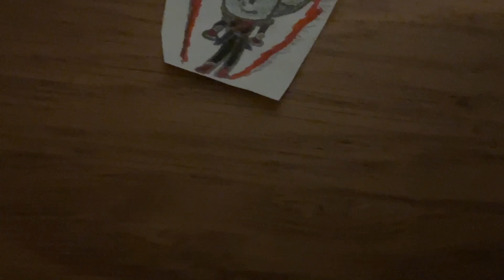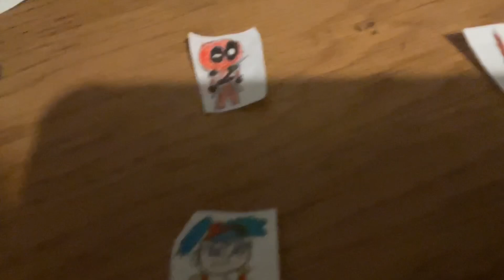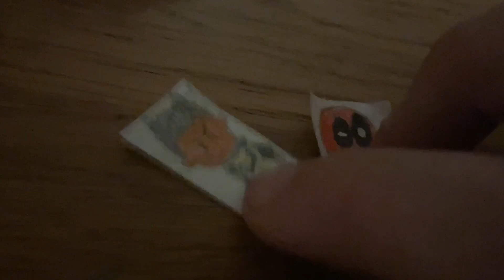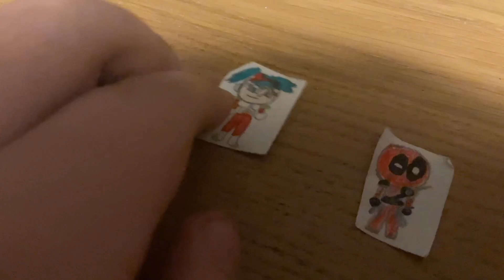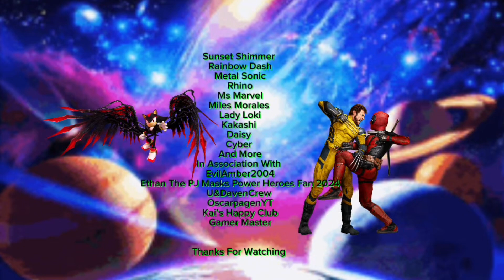Luca Movie: Meeting Zamasu.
Deadpool,Wolverine And Bulla Meet Zamasu For The First Time…And He Has Something Planned For Them.